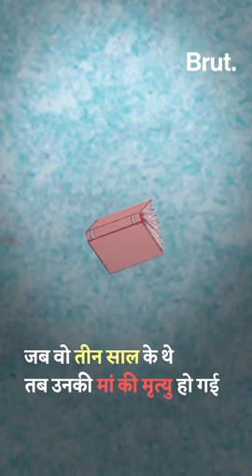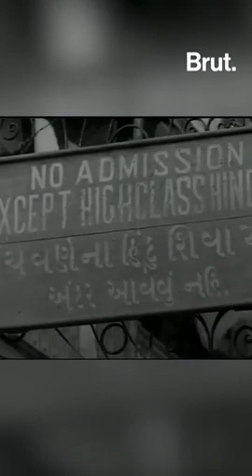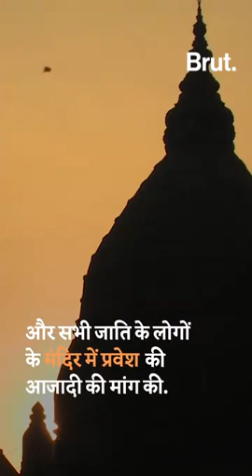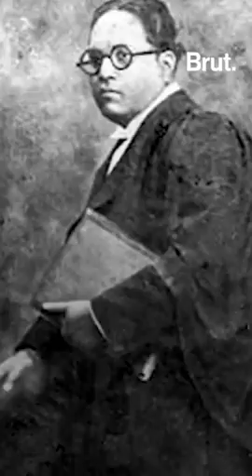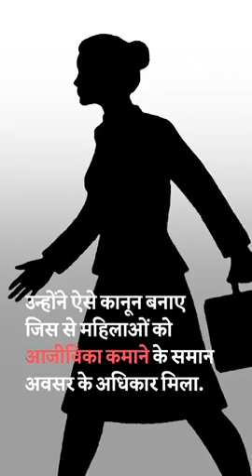B. R Ambedkar